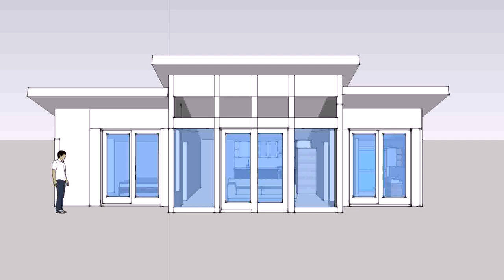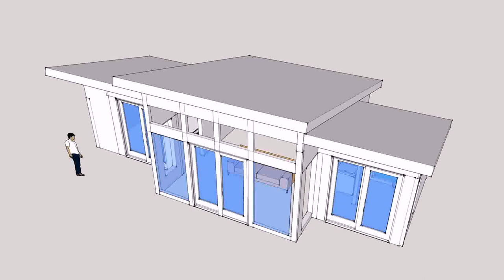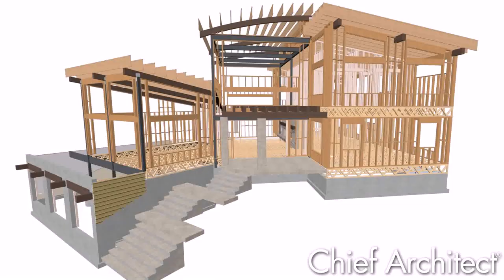Modern Home Plans Shed Roof - Gif Maker DaddyGif.com (see description)